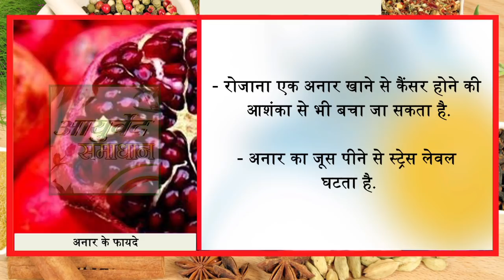स्ट्रेस लेवल को घटाकर स्पर्म लेवल को बढाने का जबरदस्त घरेलू नुस्खा//Ayurved Samadhan